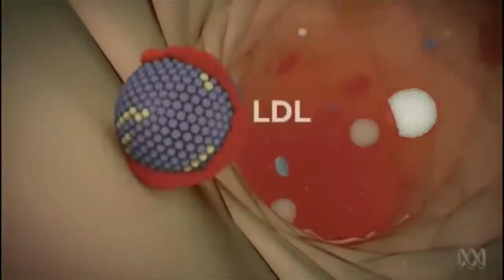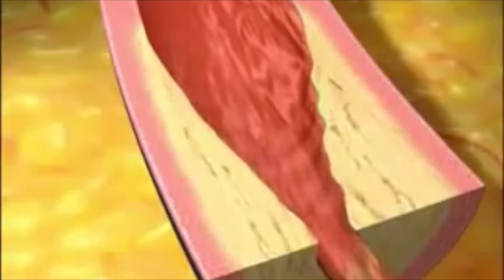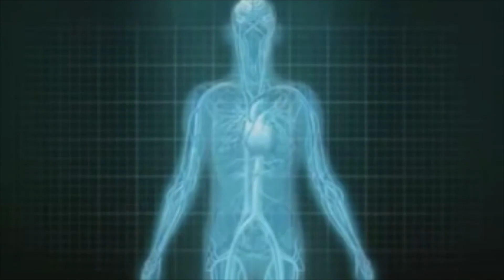Statins (FINAL - Krypton)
Group Krypton: Dalena Mai (11212026), Lucy Dobson (11438165), Abanoub Azmi (11390440), Luka Kaluderovic (11400429)

References
Carey, J. (2008). Do Cholesterol Drugs Do Any Good?. [online] Businessweek.com. Available [Accessed 19 Oct. 2014].
ElBagoury, M. (2013). Statins mechanism of action for patients with ligh LDL, video recording, YouTube, viewed 10th October,
Gazzerro, P., Proto, M., Gangemi, G., Malfitano, A., Ciaglia, E., Pisanti, S., Santoro, A., Laezza, C. and Bifulco, M. (2012). Pharmacological actions of statins: a critical appraisal in the management of cancer. Pharmacological reviews, 64(1), pp.102--146.
Health.harvard.edu, (2014). Help for your cholesterol when the statins won't do - Harvard Health Publications. [online] Available [Accessed 15 Oct. 2014].
Heinemann, C. (2014). Heart of the Matter Part 1 Dietary Villains, video recording, YouTube, viewed 10th October 2014.
Hilmer, S. and Gnjidic, D. (2013). Statins in older adults. Aust Prescr, 36, pp.79--82.
Kapur, N. and Musunuru, K. (2008). Clinical efficacy and safety of statins in managing cardiovascular risk. Vascular health and risk management, 4(2), p.341.
Navin K Kapur, K. (2008). Clinical efficacy and safety of statins in managing cardiovascular risk. Vascular Health and Risk Management, [online] 4(2), p.341. Available [Accessed 13 Oct. 2014].
Nlm.nih.gov, (2014). [Accessed 7 Oct. 2014].
NPS MedicineWise, (2014). Statins and cardiovascular disease - FAQs. [online] Available [Accessed 17 Oct. 2014].
Redberg, R. and Katz, M. (2012). Healthy men should not take statins. JAMA, 307(14), pp.1491--1492.
Robinson, J. (2013). Accumulating Evidence for Statins in Primary Prevention. JAMA, 310(22), pp.2405--2406.
Rosenson, R. (2004). Statins: can the new generation make an impression?. Expert opinion on emerging drugs, 9(2), pp.269--279.
Unit, E. (2005). Efficacy and safety of cholesterol-lowering treatment: prospective meta-analysis of data from 90 056 participants in 14 randomised trials of statins. Lancet, 366, pp.1267--78.
Who.int, (2014). WHO | The top 10 causes of death. [online] Available [Accessed 13 Oct. 2014].
[Accessed 15 Oct. 2014].
Zaharan, N., Williams, D. and Bennett, K. (2013). Statins and risk of treated incident diabetes in a primary care population. British Journal of Clinical Pharmacology, [online] 75(4), pp.1118-1124. Available [Accessed 17 Oct. 2014].